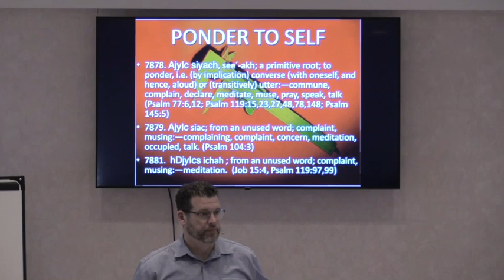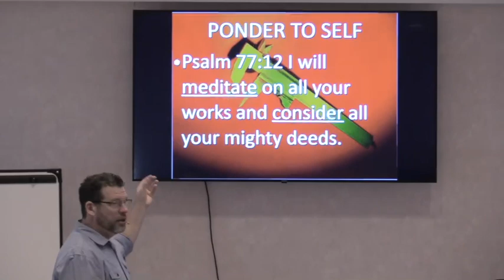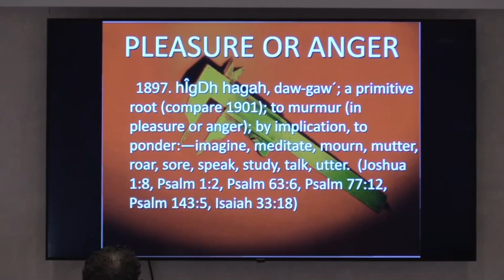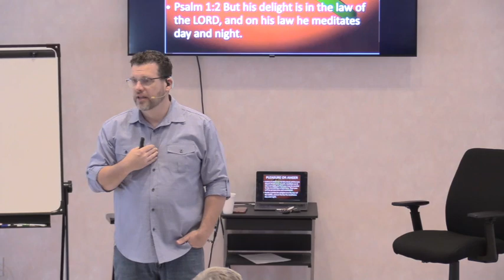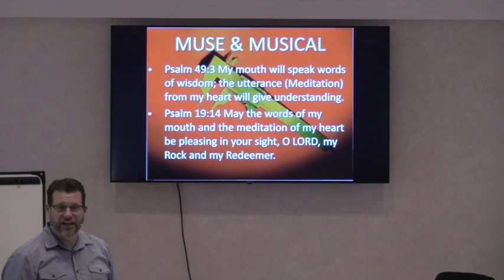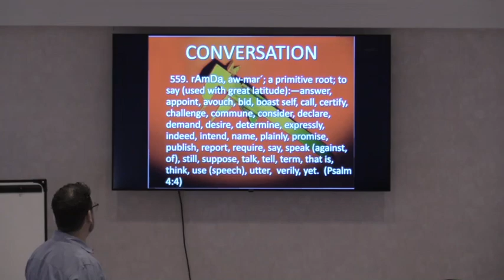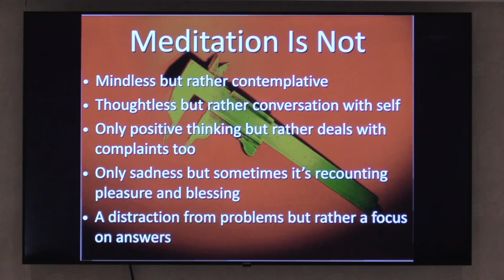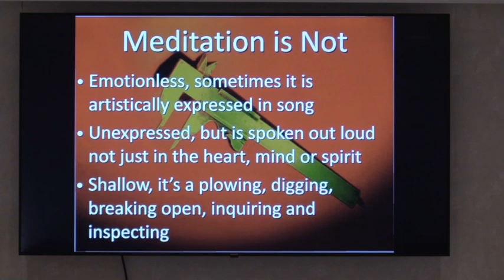CALIBRATE YOUR LIFE (PART 8)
What is Biblical Meditation?  A study of the words translated as meditation in the Bible help understand what Biblical meditation is and is not.